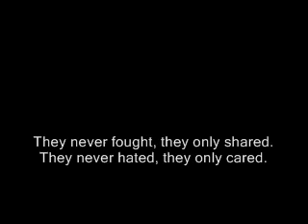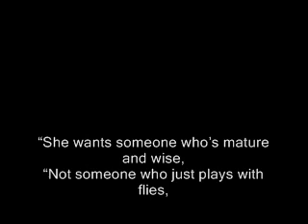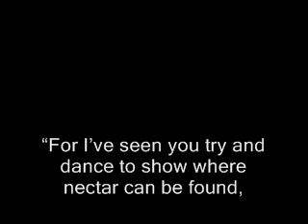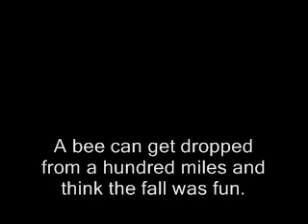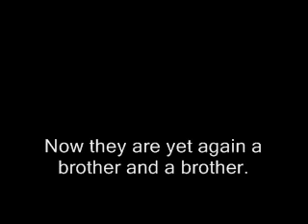Filler - The Bumblebees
While I wait for someone to provide me with permission for my next video, I decided I'd stick up something that people have occasionally found entertaining. It's a poem about two bumblebees driven apart by a woman... naturally. Will they ever find friendship again? Will this newcomer drive the bees apart? Will I stop asking questions I have no intention of answering directly?!